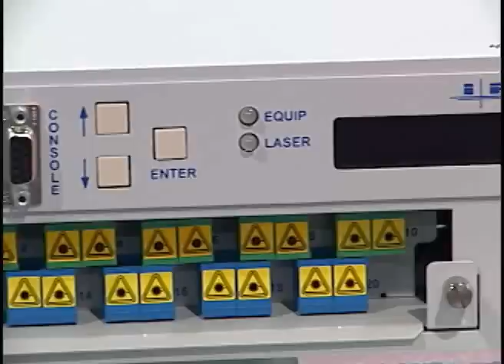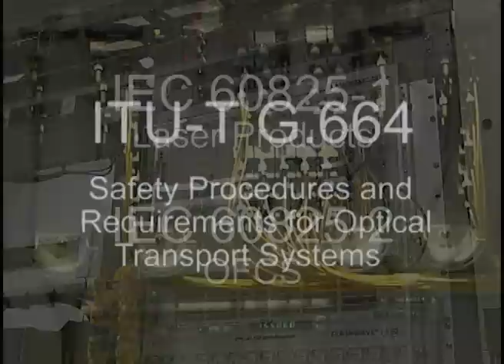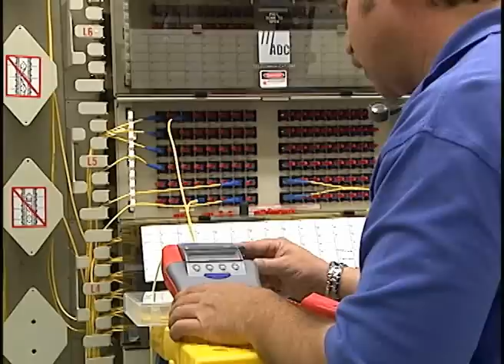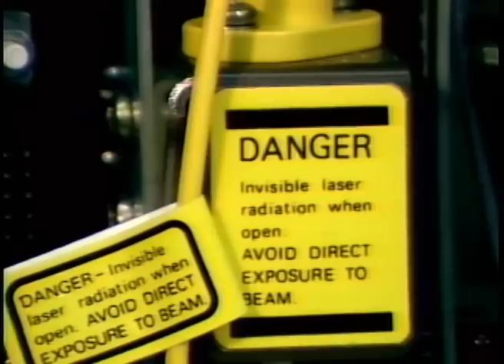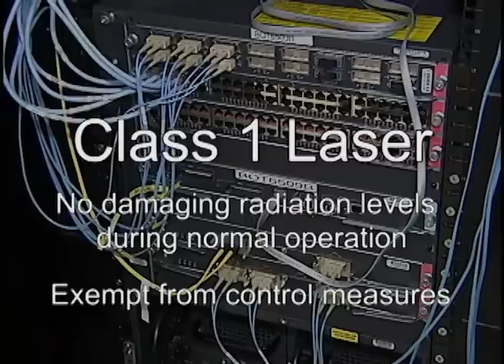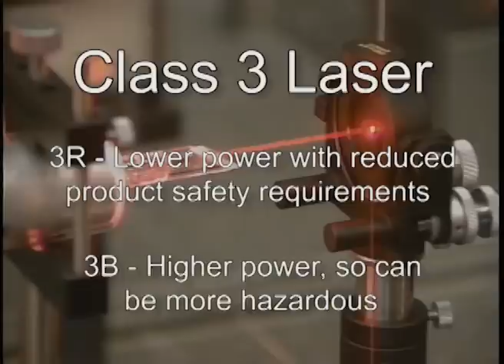Fiber Optic Safety: W-6D-221 Chapter 1 of 10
This chapter addresses optical and mechanical safety disciplines, safe handling of optical fibers, laser classifications, and protective measures for lab, manufacturing, and user environments.